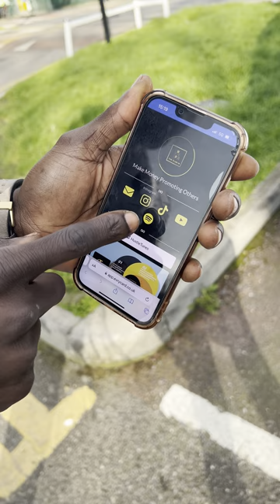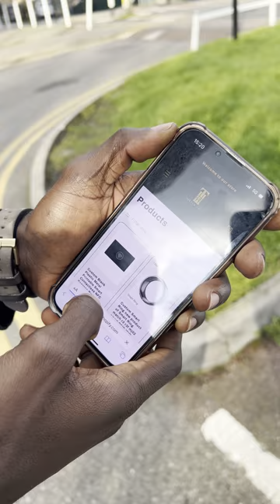Organic Demonstration of Hustle Tap embedded with AFkings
"Running errands just got a whole lot smarter with Hustle Tap and AFkings! 🚀 On my way to pick up the kids from school, I effortlessly showcase the power of NFC technology embedded in my AFkings clothing line. Parents, imagine having your music at your fingertips and all your important contacts instantly accessible with a simple tap. SmartParenting NFCMagic"